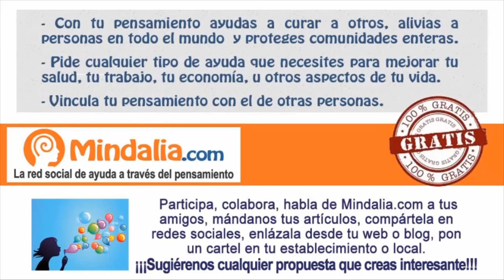Contactando con los guías, por Ananda Sananda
Contactando con los guías por Ananda Sananda, que tuvo lugar en Mayo de 2015.

Actuación de Ananda Sananda - Alicia Sánchez y Victor Estevez, que tuvo lugar en Begues (Barcelona) el 1 de Mayo 2015 durante el XIX encuentro "Alegría para el cambio".